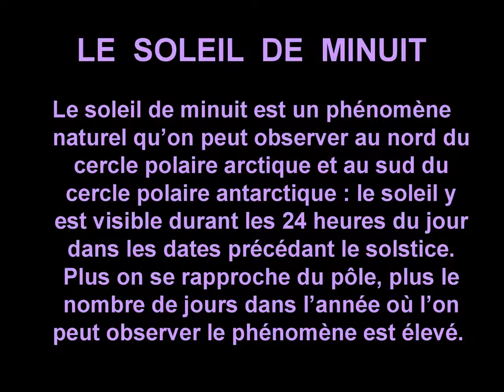SOLEIL DE MINUIT AU NORVEGE